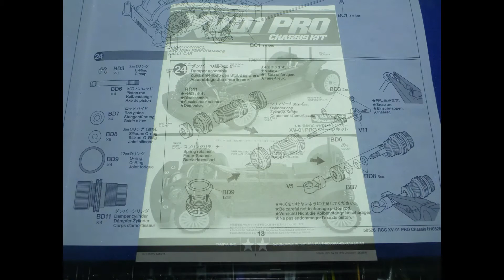タミヤ XV-01 PRO 説明書 １３Page２４ 組立て動画 TAMIYA XV-01 PRO Assembling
タミヤ XV-01 PROの組立て動画で 説明書１３Page２４になります。
続きもこつこつアップしたいと思います。

よろしかったらブログもご覧ください。